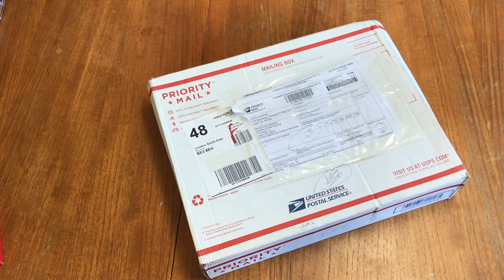A Waist Trainers Diary - 0 - My Goals & Corset Unboxing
This video goes into what I've been up to, what I want to achieve with this series, why I'm trying on other peoples corsets rather than making my own waist trainer corsets, and you get to meet Nuka my little scarlet puppy!